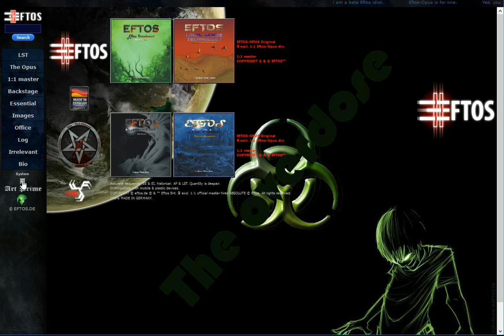Eftos Panini die letzte Krise 650